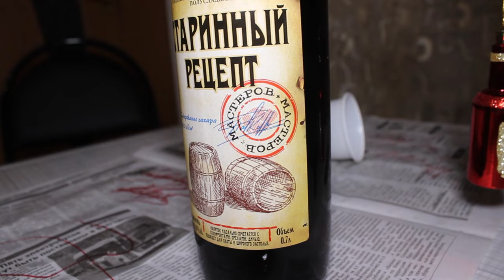Напиток Старинный рецепт! Кто это такое?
Немного дичи! Последний в этом году бомжик! Бухлишко старинныйрецепт из КБ. Подробности дичи - в видео!

ОПИСАНИЕ:
Без тайкодов

ЧРЕЗМЕРНОЕ УПОТРЕБЛЕНИЕ АЛКОГОЛЯ МОЖЕТ НАНЕСТИ ВРЕД ВАШЕМУ ЗДОРОВЬЮ! Видео строго для аудитории 18+!!!

Контент, который здесь представлен, предназначен исключительно для аудитории 18+ (кто не дорос – срочно покиньте эту страницу). Тем, кто являются «воинствующими зожниками» и постоянно навязывают свое мнение, также лучше сразу покинуть канал.
Алкоголь вредит здоровью!

На канале дегустируется алкогольная продукция разных производителей, которая представлена преимущественно в распространенных сетевых магазинах.

Все, что озвучивается в видеоматериалах, носит исключительно субъективный характер, не претендует на нерушимую истину (тут нет "Экспертов") и не является рекламой алкогольной продукции. Это банальная «вкусовщина» и личное мнение привередливого автора.

И помните: «Пить вредно, жить страшно, и все там будем…»

И да, за мат и оскорбление в комментариях – бан. Бескультурье и невежество разрешено только Демусу!